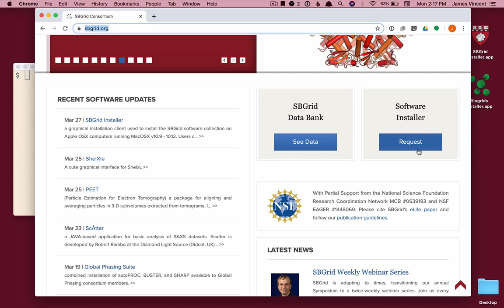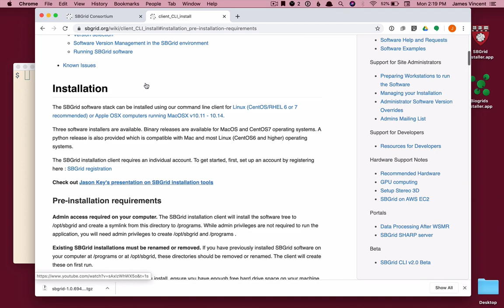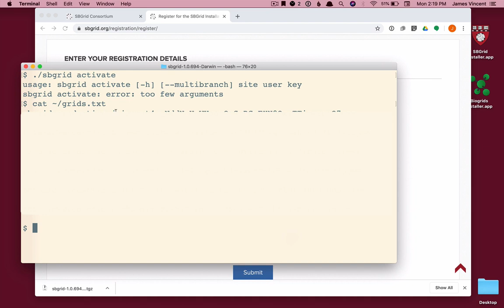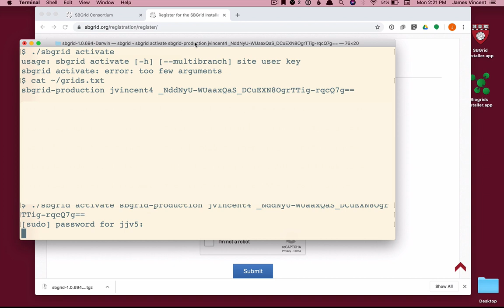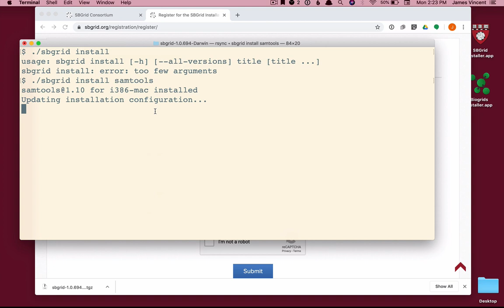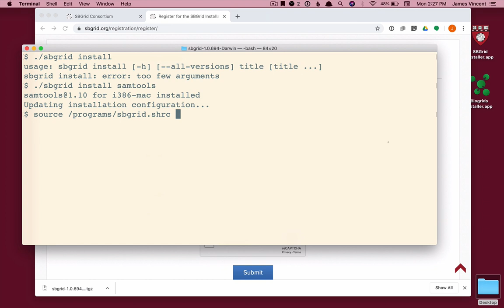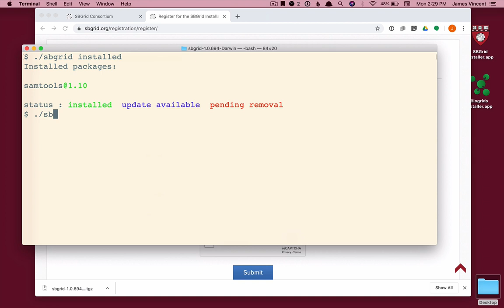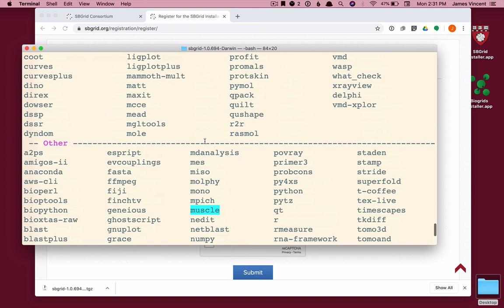SBGrid Installation Client - CLI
Topic:  SBGrid CLI Installer Quick Start
Presenter: James Vincent